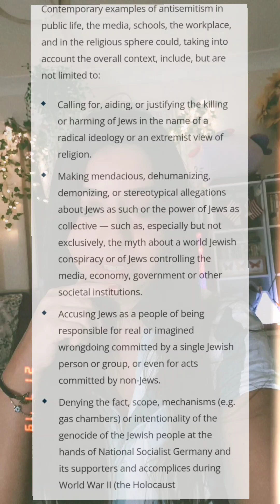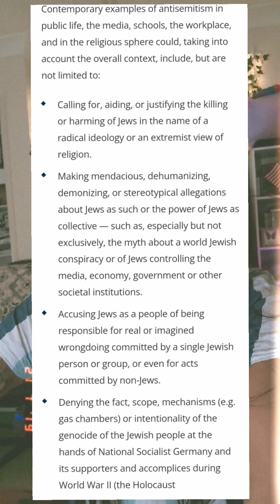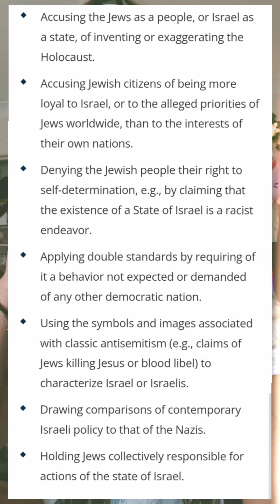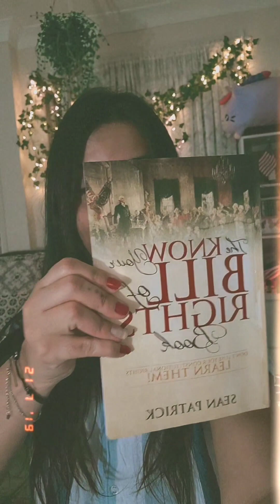Antisemitism Speech Laws Being Passed In US State Department